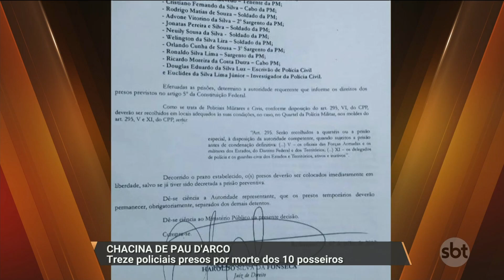SBT PARÁ (11.07.2017) chacina de Pau D' Arco: 13 policiais presos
Vão ficar presos por 30 dias, os 11 militares e 2 policiais civis suspeitos de matar 10  posseiros, na fazenda Santa Lúcia, em Pau D'Arco, no final de maio. A decisão da justiça acata um pedido do Ministério Público Estadual. No despacho, o magistrado alegou que há indícios de manipulação de provas para descaracterizar a execução das vítimas.